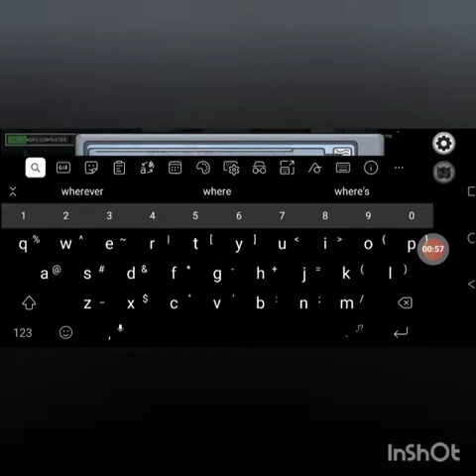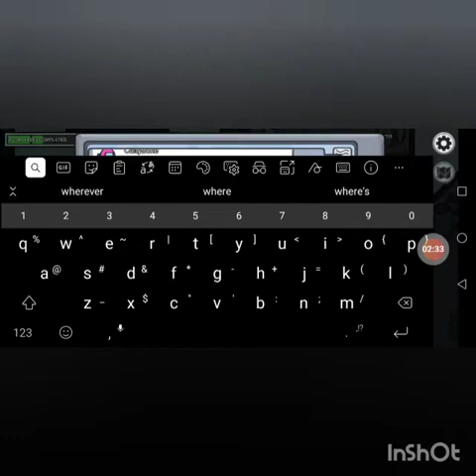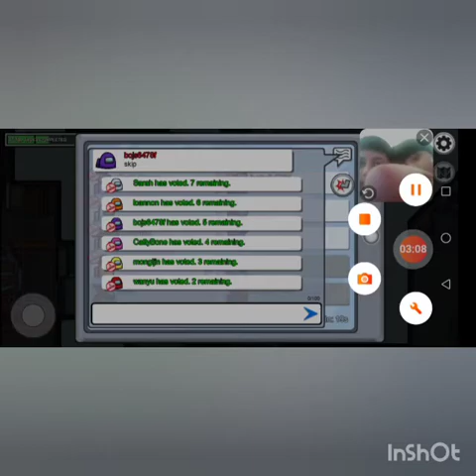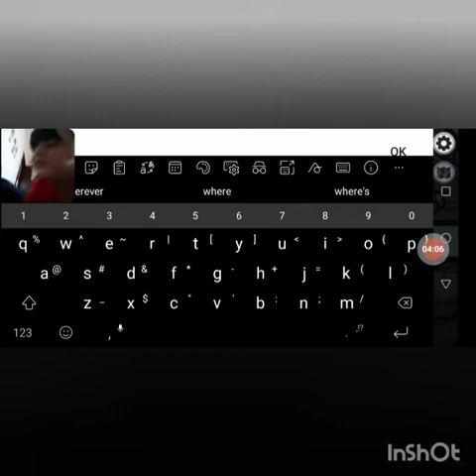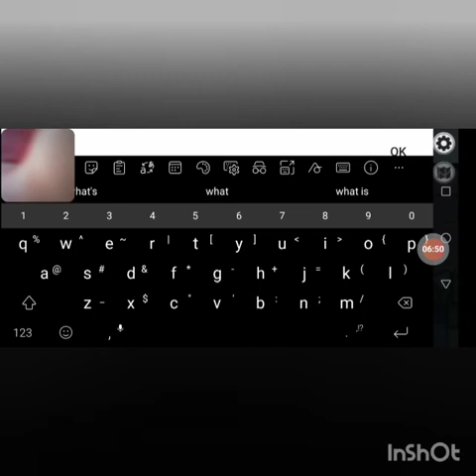Playing amoung us